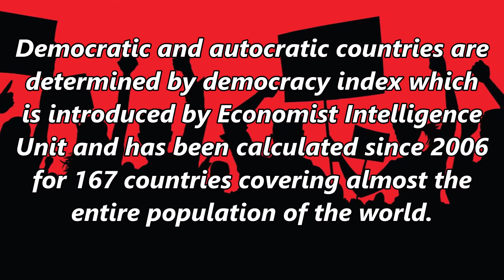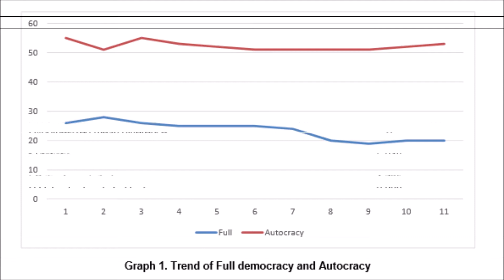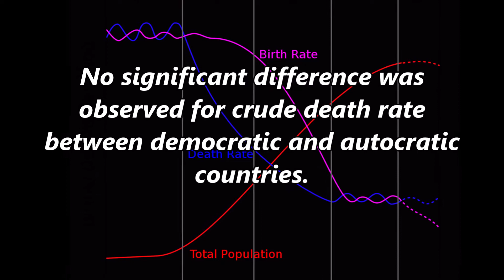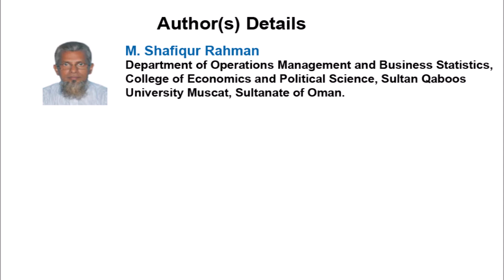Comparison between Democratic and Autocratic Countries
Comparison between Democratic and Autocratic Countries | Chapter 04 | Emerging Issues and Development in Economics and Trade Vol. 2

Democratic and autocratic countries are determined by democracy index which is introduced by Economist Intelligence Unit and has been calculated since 2006 for 167 countries covering almost the entire population of the world. The Democracy index is based on five factors: Electoral process and pluralism; civil liberties; the functioning of government; political participation; and political culture. These 167 countries are divided into one of four categories: Full democracy; flawed democracy; hybrid regime; and authoritarian regime or autocracy. This chapter deals with comparative study between full democratic and autocratic countries based on different social indicators such as literacy rate, unemployment rate, per capita GDP, birth rate, death rate, fertility rate, divorce rate, murder rate etc. It is observed that per capita GDP and literacy rate of full democratic countries are significantly higher than that of autocratic countries. Unemployment rate, murder rate, fertility rate crude birth rate and divorce rate of full democratic countries are significantly lower than that of autocratic countries. No significant difference was observed for crude death rate between democratic and autocratic countries.

Author(s) Details

M. Shafiqur Rahman
Department of Operations Management and Business Statistics, College of Economics and Political Science, Sultan Qaboos University Muscat, Sultanate of Oman.